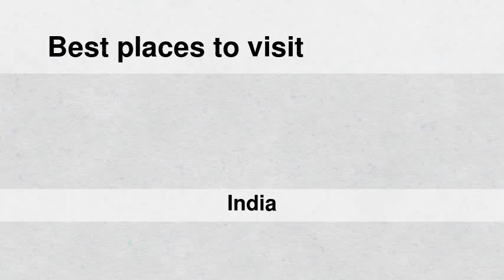Best places to visit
Best places to visit - Āsansol (India) Best places to visit - Slideshows from all over the world - City trips, nature pictures, etc.